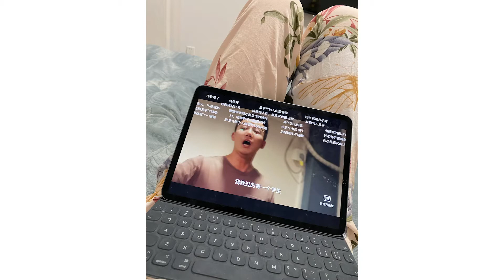養眼美女第一步｜熊貓眼拯救指南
消除黑眼圈的眼霜都是智商稅？No No No
@FILORGA菲洛嘉 新360眼霜，真的有把我的頑固熊貓眼擊倒！
它專門針對各種原因的黑眼圈，淡化眼周沈澱色素
黑科技硬核成分＋超高性價比，真•修仙黨福音了
既然戒不掉熬夜不如試試這款#新360眼霜#，讓姐妹們#熬夜自由不懼黑#